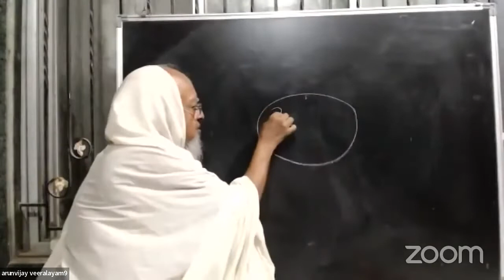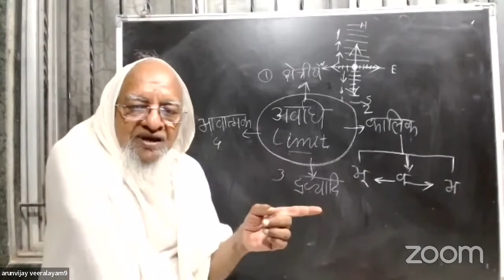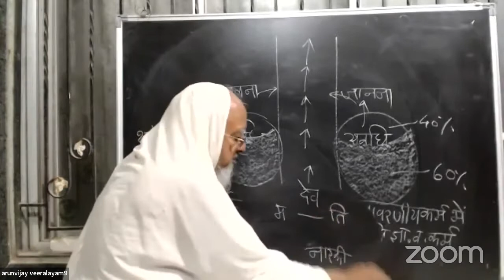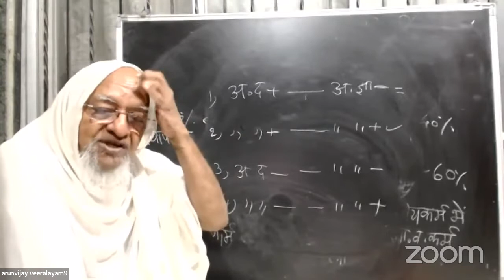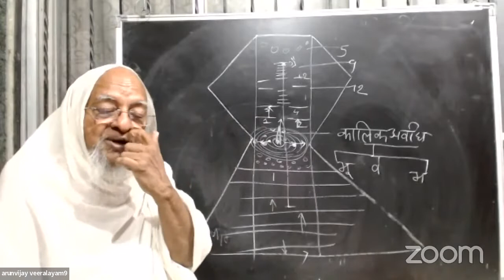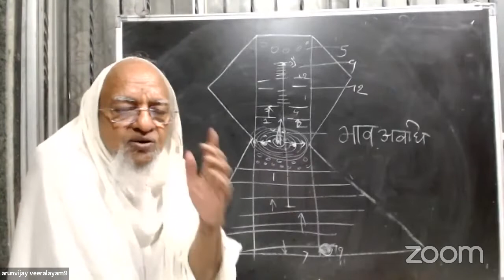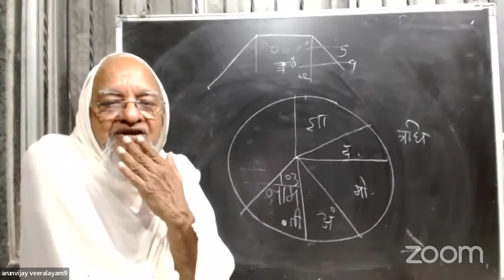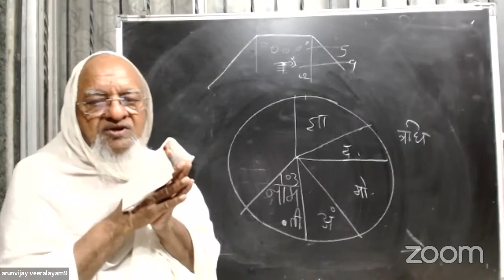73 | Study of Jain Karma Philosophy | अवधिज्ञान के प्रकार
Class - 73 ( का  स्वरूप ) Study of Jain Karm PhIlosophy  (जैन कर्म दर्शन)

In Jain Karma Philosophy Lecture Series course we will learn about - 8 KARMAS comprehensively with logic and deeper understanding with PP Panyas Pravar Dr. Shri Arunvijayji Ma. Sa. By learning of this course we will have a new appreciation and it will indulge us and grow our curiosity to continue exploration of this topic further.